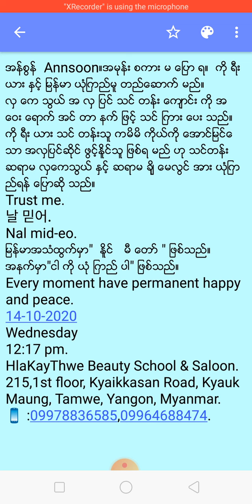အန္စြန္ Annsoon။အမုန္း စကား မ ေျပာ ရ။ ကို ရီး ယား ႏွင့္ ျမန္မာ ယုံျကည္မူ တည္ေဆာက္ မည္။ လွ ေက သြယ္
အန္စြန္  Annsoon။အမုန္း စကား မ ေျပာ ရ။  ကို ရီး ယား ႏွင့္ ျမန္မာ ယုံျကည္မူ တည္ေဆာက္ မည္။
လွ ေက သြယ္ အ လွ ျပင္ သင္ တန္း ေက်ာင္း ကို အ ေဝး ေရာက္ အင္ တာ နက္ ျဖင့္ သင္ ျကား ေပး သည္။
ကို ရီး ယား သင္ တန္းသူ ကမိမိ ကိုယ္ကို ေအာင္ျမင္ေသာ အလွျပင္ဆိုင္ ဖြင့္ႏူိင္သူ ျဖစ္ရ မည္ ဟု သင္တန္း ဆရာမ လွေကသြယ္ ႏွင့္ ဆရာမ ခ်ို ေမလြင္ အား ယုံျကည္ရန္ ေျပာဆို သည္။
Trust me.
날 믿어.
Nal mid-eo.
ျမန္မာအသံထြက္မွာ"  ႏူိင္   မီ ေတာ္ " ျဖစ္သည္။
အနက္မွာ"ငါ ကို ယုံ ျကည္ ပါ" ျဖစ္သည္။
Every moment have permanent happy and peace.
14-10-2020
Wednesday
12:17 pm.
215,1st floor, Kyaikkasan Road, Kyauk Maung, Tamwe, Yangon, Myanmar.
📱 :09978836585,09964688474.